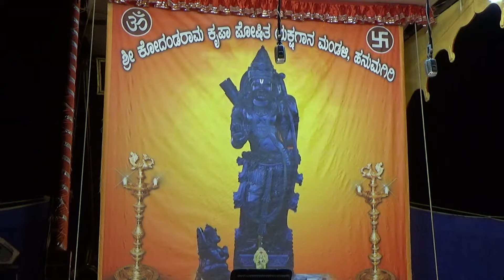Yakshagana --- Manishada - 10 - Eradaksharada mantra.....Kalladka - Madhur - Savanoor - Sampaje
ಎರಡಕ್ಷರದ ಮಂತ್ರ.
Bhagavatharu Chinmaya Bhat Kalladka -
Chende Chaithanyakrishna Bhat Padyana -
Maddale Kaushal Rao Puttige -
Chakrathala Nishwath Jogi N -
Prasad Gouda Savanoor as Pulaha Maharshi / Saptarshi -
Vasudeva ranga Bhat Madhur as Vatmeeki Maharshi -
Divakar Rai Sampaje as Rooksha -
Santhosh Kumar Hiliyana as Sairini -
 Athri - Angiras -Pulaha - Pulasthya -  Krathu - Marichi -  Vashistha -
Shri Kodandarama Krupaposhitha Yakshagana Mandali, Hanumagiri  -
Held at Kidoor Kasaragod , on 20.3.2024